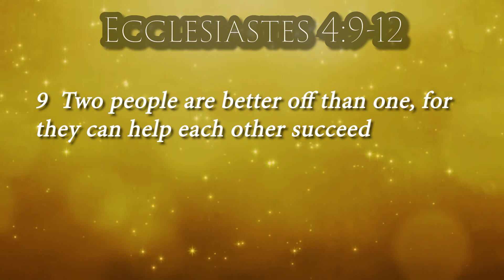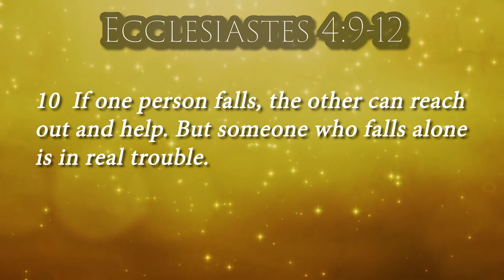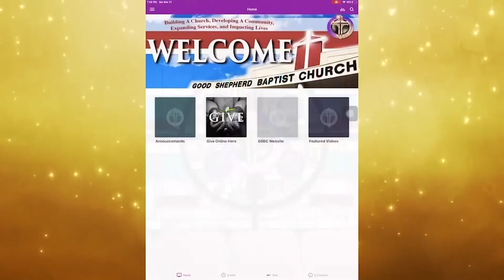“I Need Your Help” - GSBC Worship for Sunday, February 20, 2022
“I Need Your Help” - Ecclesiastes 4:9-12
GSBC Worship for Sunday, February 20, 2022
Good Shepherd Baptist Church
2223 S. Crater Road